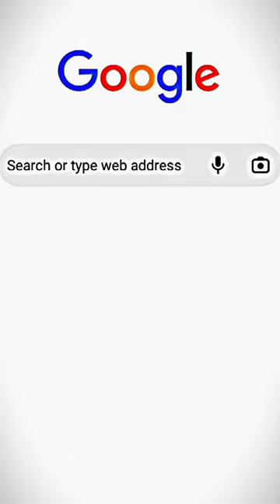SNIPER Nero - 217 confirmed LTTE KILLs